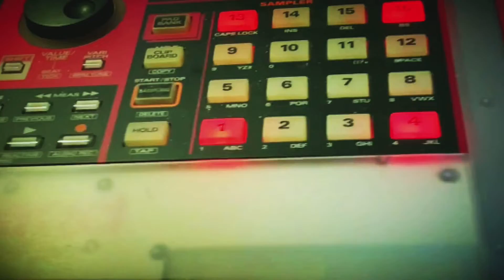The Christmas Song - U-Li Live (U-Li Miyamoto)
2021/12 宮本U-LiのXmasSong.某パーティーでのライブ映像です。(iPhone6s録音）